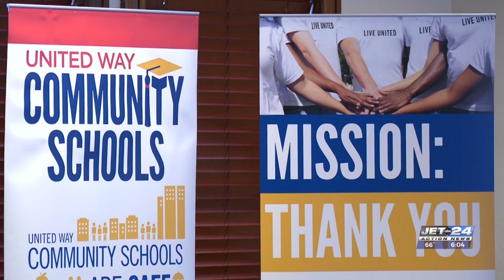Erie Insurance donates $1M to United Way's Uniting for Education campaign